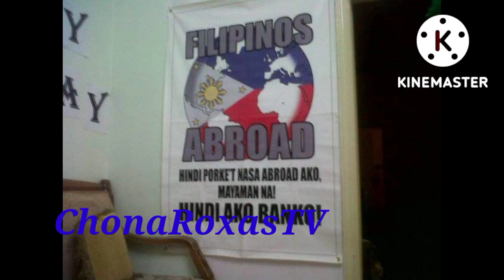ofwserye tara muna mag roadtrip sa riyadh watch and subscribetomychannel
MLSO po sa lahat maraming maraming salamat sa suporta ❤️❤️❤️❤️